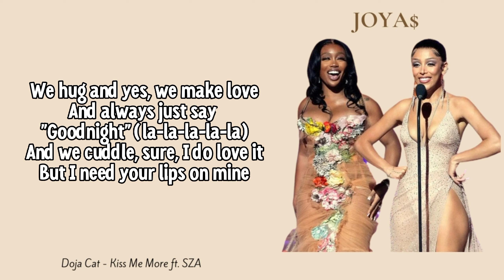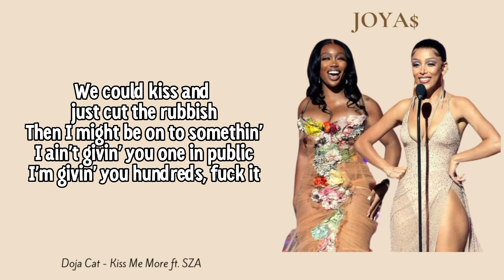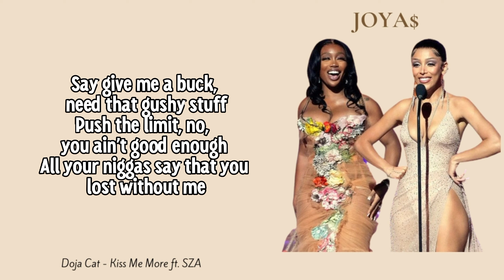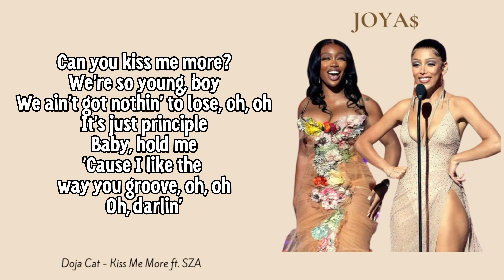Doja Cat - Kiss Me More (Lyrics) ft. SZA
Oh, darlin'